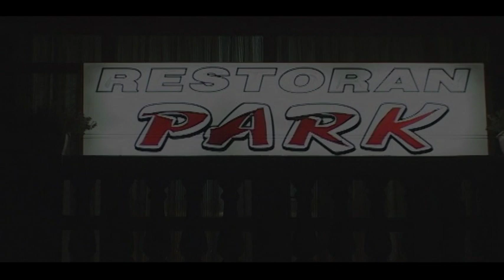digital foto video studio beko babina malom selimu kratki film 08.10.2012 leskovac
digital foto video studio beko snimanje slikanje video montaže snimanje svih vrsta vaših veselja u digitalnoj opremi samo za vas tel,064,188,0354 leskovac podvrce